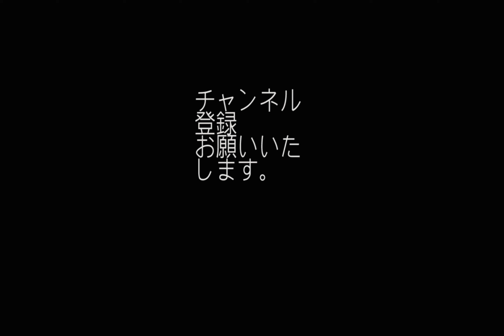ストリートフェスタ2019 デザートザクの1日